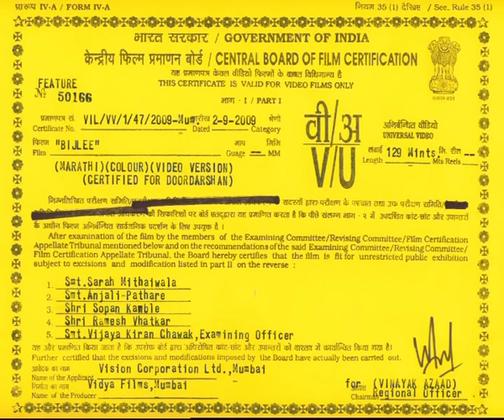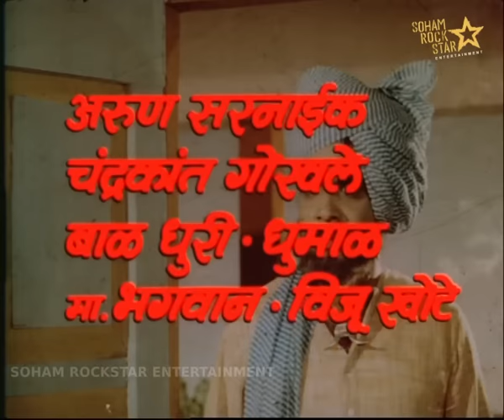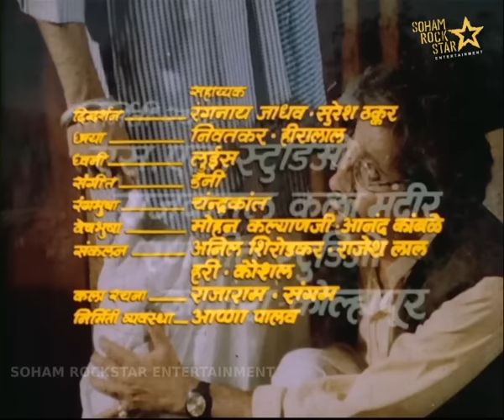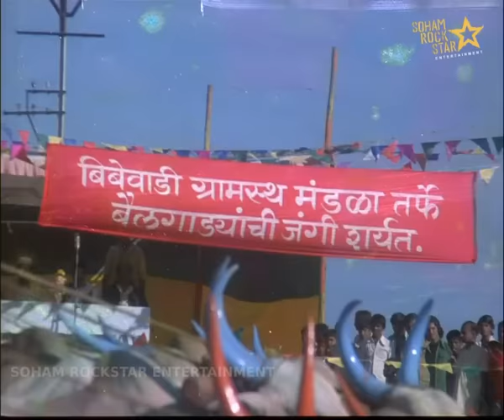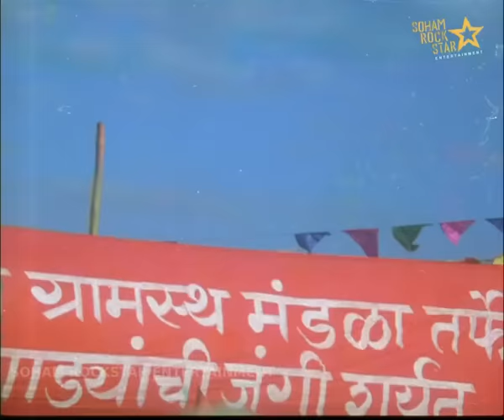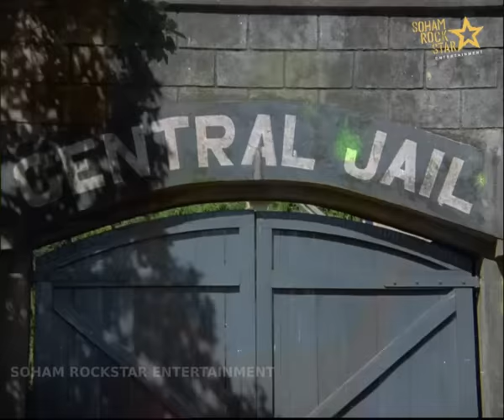Bijali Marathi Movie | बिजली मराठी | classic movie | Jayshree Gadkar | Nilu Phule |Sanjeev Kumar|SRE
Presenting superhit classic old Marathi movie Bijli (1986) बिजली मराठी चित्रपट ,starring Jayshree Gadkar, Vikram Gokhale, Master Bhagwan, Laxmi Chayya, Dhumal, Chandrakant Gokhale, Sulochana, Sanjeev Kumar, Anant
Directed by Anant Marathe.
Produced by Shridhar Prasad.

Jayshree Gadkar, Vikram Gokhale, Master Bhagwan, Laxmi Chayya, Dhumal, Chandrakant Gokhale, Sulochana, Sanjeev Kumar, Anant